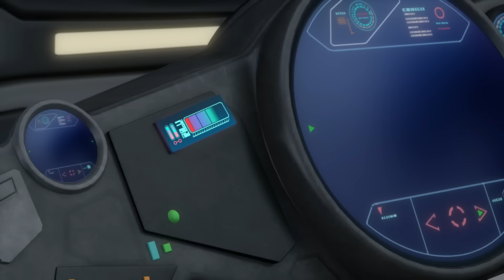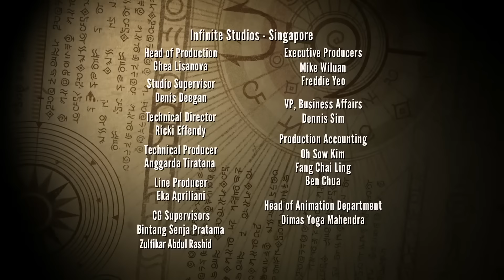Largest squid in the world discovered! | The Deep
Ant and Fontaine realise their grandparents found Lemuria before them. As they follow the trail they left, the Nektons run into predatory, giant Sand Strikers.